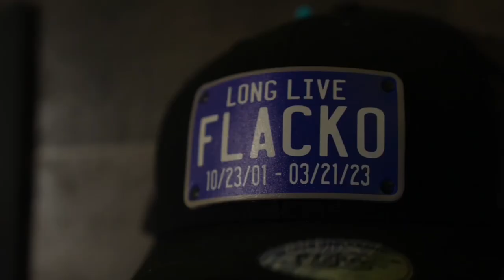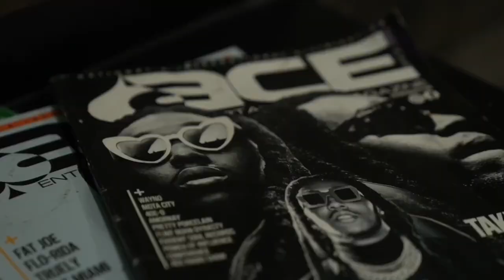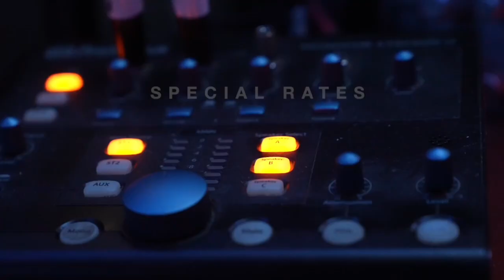STAYUP LATE NIGHT: S2E15 - THE HEEMDABOSS INTERVIEW W/ LIVE PERFORMANCE BY JUNIOR BAMBINO